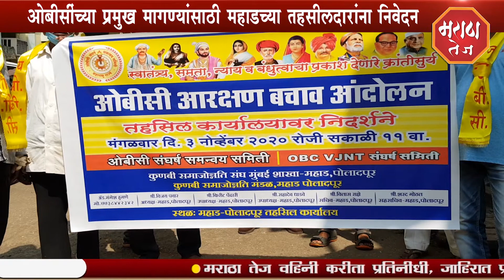MARATHA TEJ - ओबीसींच्या प्रमुख मागण्यांसाठी महाडच्या तहसीलदारांना निवेदन.